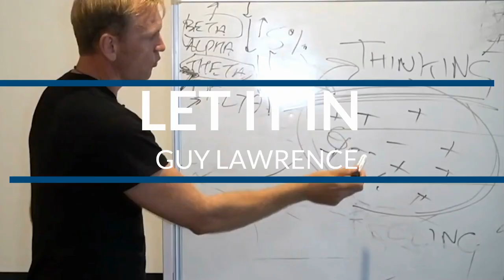My Surrender Experiment: The True Power of Complete Surrender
Wayne Kelly | Episode 223

Most entrepreneurs are Type A’s. This means they are constantly pushing themselves to their next big goal, next milestone. While one may very well achieve business success, they’re almost always likely to be left thinking “What’s next”. This constant push towards new goals will eventually leave most exhausted and unfulfilled. So what is the other way?

At Live in Flow, we advocate for complete surrender. We realize that the word “surrender” can often make most people cringe. But surrender in a spiritual context means accepting and not fighting the flow of life. When we talk about surrender, what we are really speaking of is trust in a power bigger than yourself or any other human. If we have trust in our lives, we don’t feel the need to try to control every outcome. We trust that we are in the right place, on the right path and that what will happen is meant to happen.

In this episode, I welcome Wayne Kelly, a professional electrician and co-owner of a hugely successful building company who can attest to exactly that. Wayne has been an entrepreneur most of his life and was busy scaling his electrical business when he realized he was overwhelmingly unfulfilled and stressed. While on a surf trip to Fiji with his friends to unwind and get away from the immense stress of his dailys life, he had a minor accident which ended up being the nudge he needed to start on his journey to holistic wellness. Listening to Wayne’s story of surrender will definitely be the first step you need to take on the path that will offer you the ability to create greater alignment between your life, your work and your self-actualization.Tune in for more!

About Wayne: Wayne Kelly is a professional electrician and entrepreneur with two businesses and a combined team of 28 employees. He’s always been entrepreneurial and started off with an electrical business that he co-owned with someone else until they had to part ways later on due to irreconcilable differences. Wayne decided to start his own electrical business and successfully grew it to a point where a huge opportunity to scale it presented itself.

But after so many years of investing his whole self into growing the business, he started to question whether the huge opportunity was really something he wanted to pursue.

Fast forward seven years and he was super stressed and constantly having to deal with a lot of pressure. So he decided to take a surf trip to Fiji with his friends, and it was while there that he started the holistic wellness journey that has over time completely changed his personal and business life for the better.

Key points with time stamp:
- My Surrender Experiment: The True Power of Complete Surrender (00:00)
- Why he started looking into achieving holistic wellness (01:18)
- The true power of complete surrender and how Live in Flow impacted him (09:42)
- Collapse of the old, Rise of the new: How his transformation changed his personal and business life (14:18)
- Embracing that everything conspires to support you for your growth (19:33)
- Going to a Live in Flow retreat and the incredibly profound moments he had while there (22:33)
- Shifting from just being the drop in the ocean to being whole (35:18)
- How to step into your power as a man and achieve your full potential (40:21)
- Being guided through the Flower of Flow: The key benefits of Live in Flow’s 12 week interactive program (45:47)
- Navigating through the difficult journey that you have to take to get to a better life (47:29)

Mentioned in this episode:
- The Surrender Experiment By Michael Singer
- Secrets of Aboriginal Healing By Gary and Robby Holz